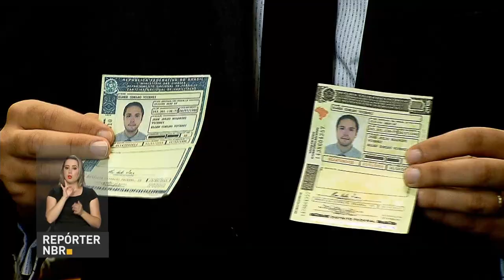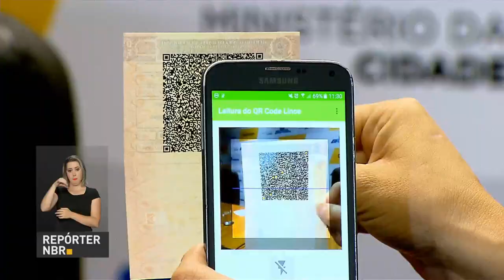Carteira Nacional de Habilitação terá código digital para evitar fraudes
REPÓRTER NBR - 09.05.17: A Carteira Nacional de Habilitação (CNH) passará a ter um código digital, chamado de QR Code, para dificultar falsificações. Documentos emitidos a partir de 1º de maio já possuem este elemento de autenticação.